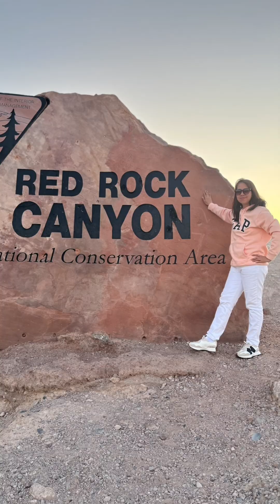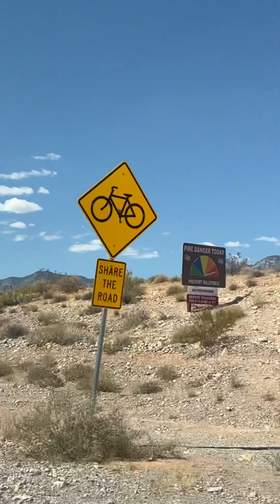Exploring Las Vegas